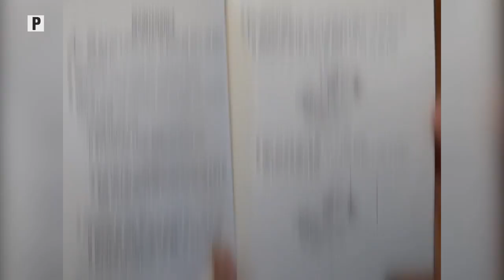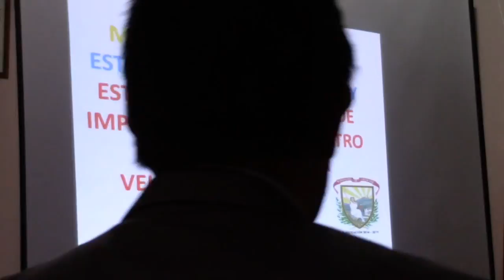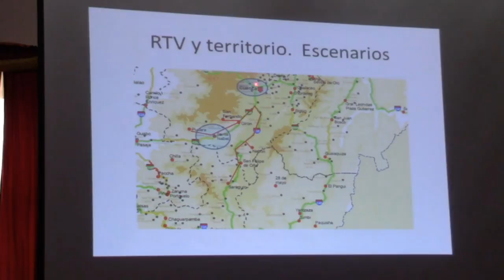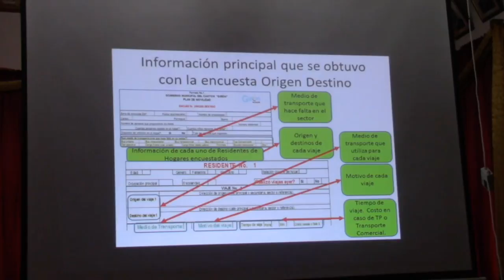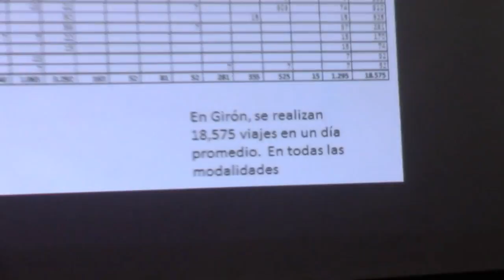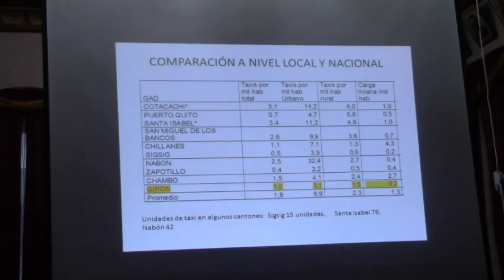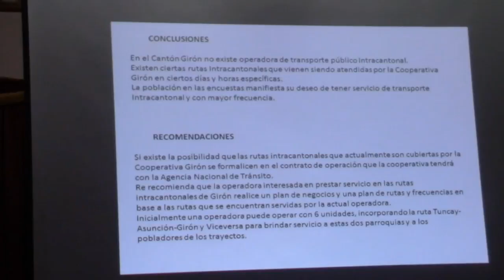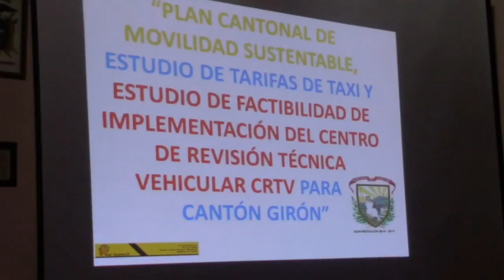NOTIGIRON Mayo de 2018